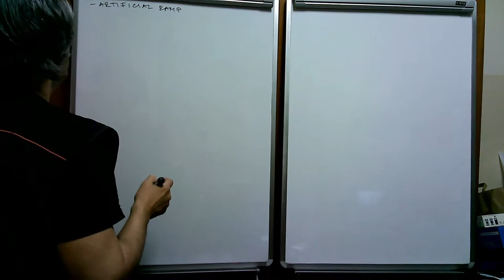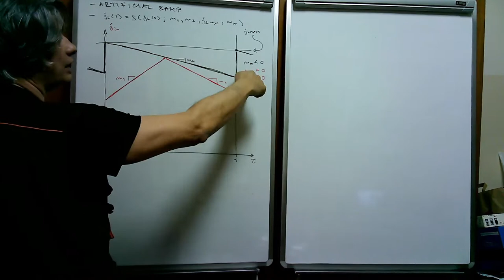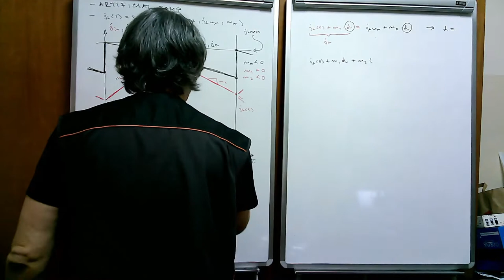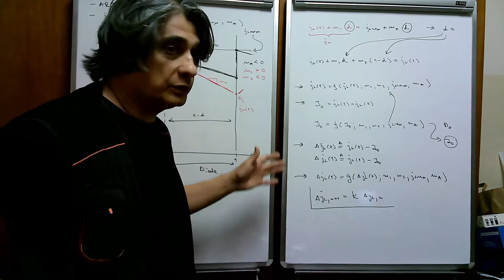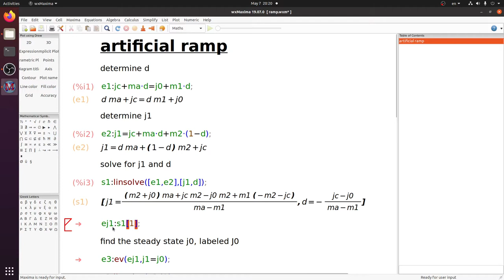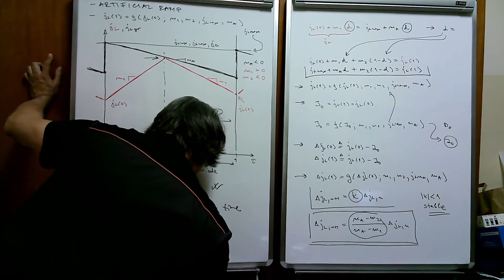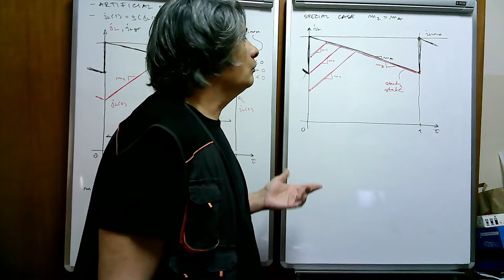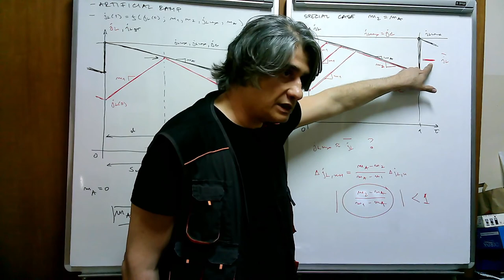EE2 w18 l2